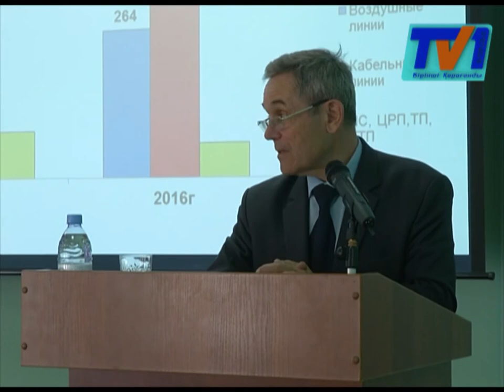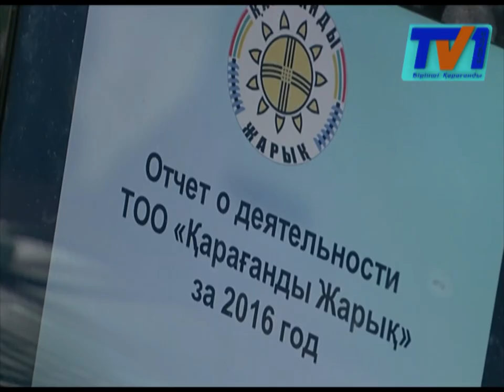«Қарағанды Жарық» компаниясы халық алдында өткен жылғы атқарылған істер бойынша есеп берді.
Есептік  кездесуде  инвестициялық  және  жөндеу  бағдарламаларының  орындалу  барысы  туралы ақпараттар айтылып, сондай-ақ  2017  жылға  арналған  жоспарлар   ұсынылды.
«Қарағанды Жарық»  ЖШС  - өңірдегі  ең ірі  энергия беруші  ұйымдардың  бірі болып табылады. Компанияның негізгі  басты мақсаты  энергия желілеріне  қосылған  тұтынушылардың барлығына электр   энергиясын  сапалы  және үздіксіз   тарату болып табылады. Бұл мекеменің қызметтерін Қарағанды  қаласының халқы,  сонымен қатар  жүздеген  кәсіпорындар мен   ұйымдар күнделікті пайдаланады. Дәлірек айтсақ компания 15 аудандық  электр   желілеріне, 105  шағын  станцияға, 1 883 жиынтықты  трансформаторлы  шағын  станцияларға  және 21,4 мың километрден  астам  электр  желілеріне  қызмет  көрсетеді.
Жиын барысында компания қызметкерлері Қарағанды қаласы мен  аудандарын  энергиямен  қамтамасыз  ету сенімділігін  және  электр  қауіпсіздігін арттыруға бағытталған бірқатар жоспарларымен бөлісті. Сондай-ақ бұл жұмыстардың біразы жүзеге асырылып жатыр дейді мамандар. Бұл компания бір жылы  ішінде 37 жаңа тұтынушымен  электр  энергиясын  беру және тарату бойынша шарт  жасаған көрінеді.
Компанияның инвестициялық   бағдарламада  басым  бағыттардың  бірі нормативтен  тыс ысырапты  және  қуат жүктемесін  азайтуға  бағытталған. Жоспарланған жұмыстардың  ең бастысы Тихоновка кентінде салынатын электр станциясының құрлысын сәтті аяқтау.